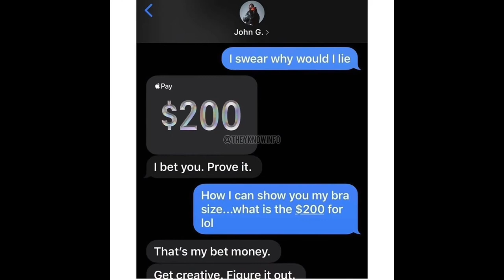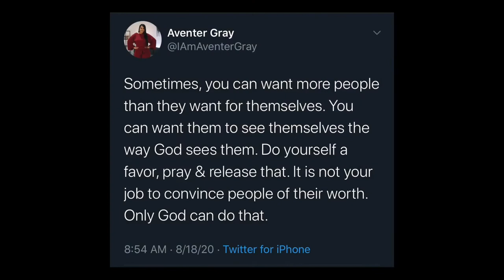John Gray Cheating Again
Shop My Promotional’s

• Shop Blended Rootz for All Healing including Womb/Vagina packages

• Shop Snatched AF & Fit

• Shop Amazon Using My Link:

@couture_cookie (IG)
@couture-cookie (SC)
@iamcouture_b (T)